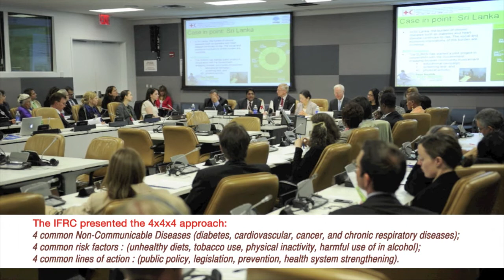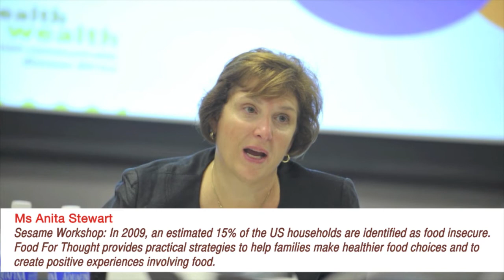NCD Slideshow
Photo 1 "UN HLM on NCDs side-event": The IFRC presented the 4x4x4 approach: 4 common Non-Communicable Diseases (diabetes, cardiovascular, cancer, and chronic respiratory diseases); 4 common risk factors : (unhealthy diets, tobacco use, physical inactivity, harmful use of in alcohol);  4 common lines of action : (public policy, legislation, prevention, health system strengthening).

Photo 2 Ms Tsung Mei, the moderator from Princeton University: "In 10 years, NCDs will increase by 17% globally and in Africa by 27%".

Photo 3 Greg Vickery, president of the Australian Red Cross, presenting one of his organisation's responses to NCDs: "Save-a-mate is a flagship program of the Australian Red Cross for young people in the prevention, recognition and response to alcohol and other drug emergencies."

Photo 4 Tissa Manilal Abeywickrama, Secretary General of the Sri Lankan Red Cross: " brokering partnerships with civil society is pivotal to address NCDs"

Photo 5 Dr Poonam Khetrapal Singh talking about the 3 main strategies for NCD control: surveillance of the NCD epidemic, prevention to reduce exposure to risk factors, strengthening health care for people with NCDs.

Photo 6 Ms Anita Stewart, Sesame Workshop: In 2009, an estimated 15% of the US households are identified as food insecure. Food For Thought provides practical strategies to help families make healthier food choices and to create positive experiences involving food.

Photo  7 Dr Dauod Al-bast, Head of Medical Affairs, Qatar Red Crescent: Humanitarian organizations such as the Red Cross Red Crescent, whose staff and volunteers work closely with local communities, play an enormous role in bringing about changes in behaviour and attitudes towards health and lifestyle. But they cannot bring about change alone.

Photo 8 Professor Uwe Reinhardt from Princeton University reminded the audience that part of this community-based effort must be to make the individual be both able and willing to play an active role in the management of his or her own health.

Photo 9 Dr Julia Seyers, medical advisor from the World Medical Association, WHPA gave a short introduction of a health scorecard for prevention and control of NCDs. "It is a simple, universal educational tool which allows everyone to assess and record their lifestyle/ behavioural and biometric risk factors. It helps individuals and their health professional take a proactive approach to prevent NCDs and associated disability."

Photo 10 speaker from the floor 10 More than 70 participants attended the IFRC / IFPMA side-event on "Community-based prevention of NCDs" during the United Nations High Level Meeting on NCDs (19-20 September 2011).